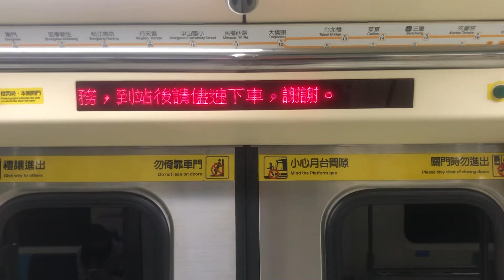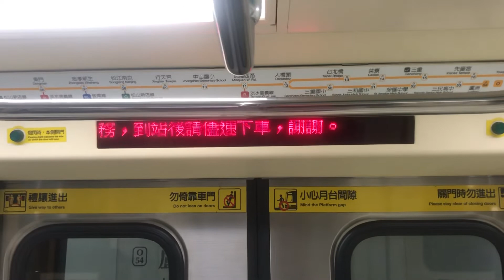台北捷運 中和新蘆線 蘆洲站 到站廣播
各縣市交通路網變化系列